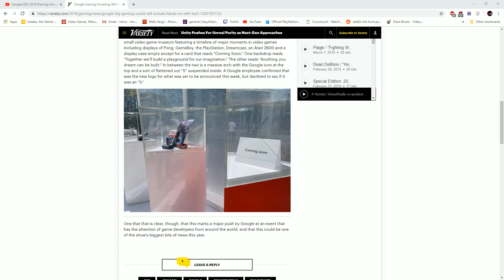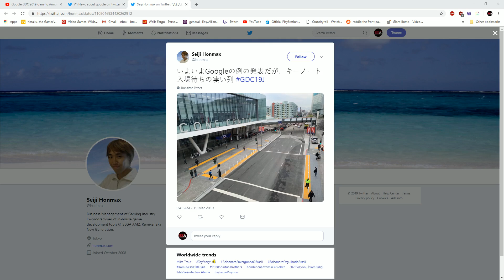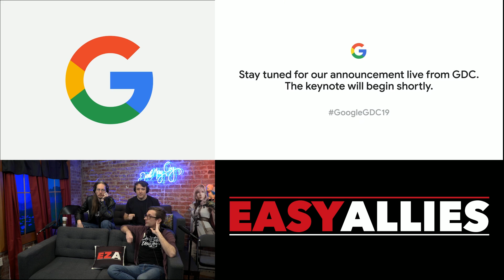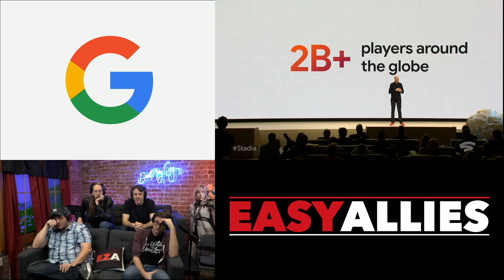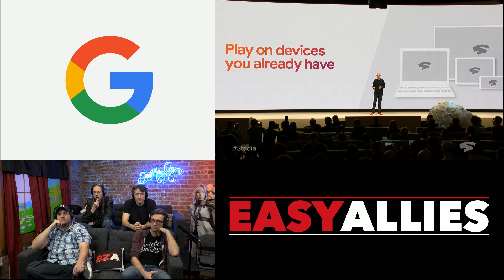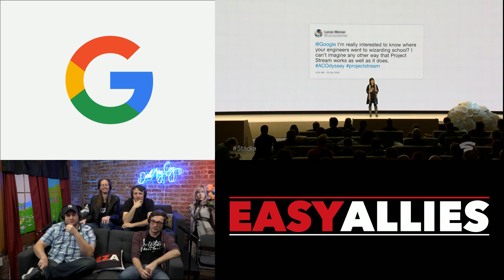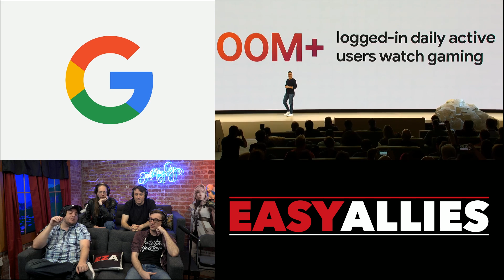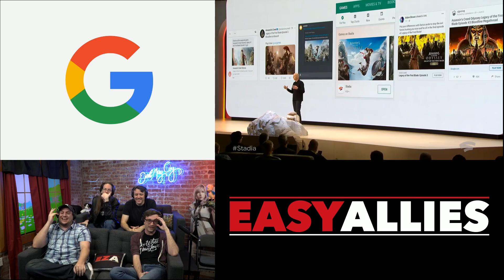Google Stadia GDC Keynote - Easy Allies Reactions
Google is at GDC ready to announce their vision for the future of gaming, and four of us have gathered to find out just what they have planned. (Streamed Mar 19, 2019)
23:00 - Keynote Begins
1:22:27 - Post Show